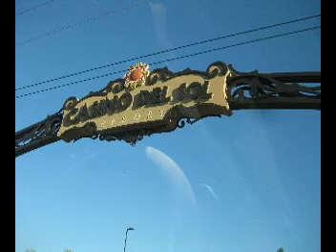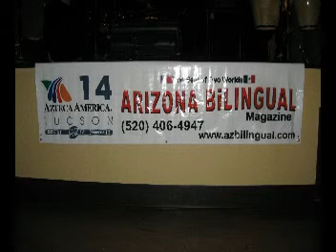Gus, Raul, Gus and Tony at tiny's 07-16-2011.mpg